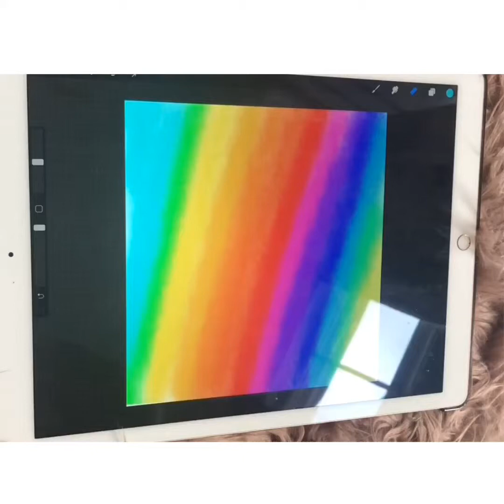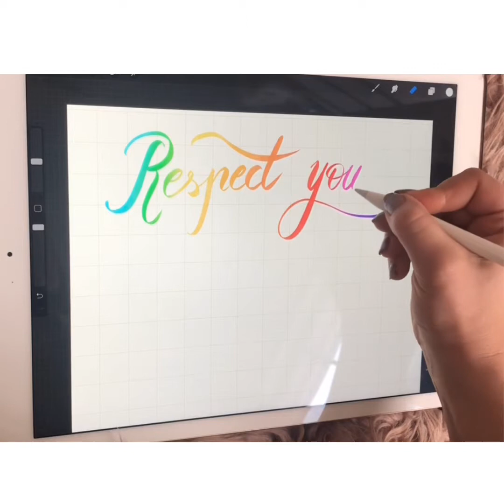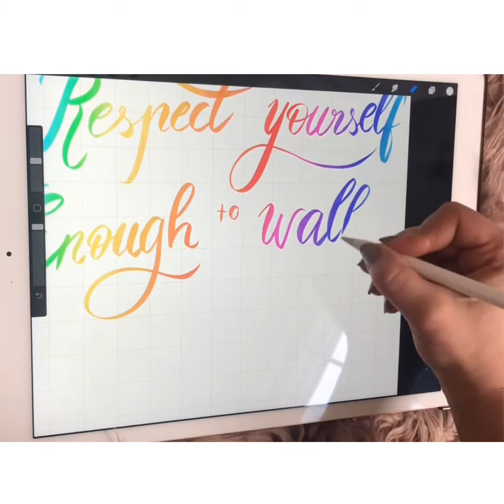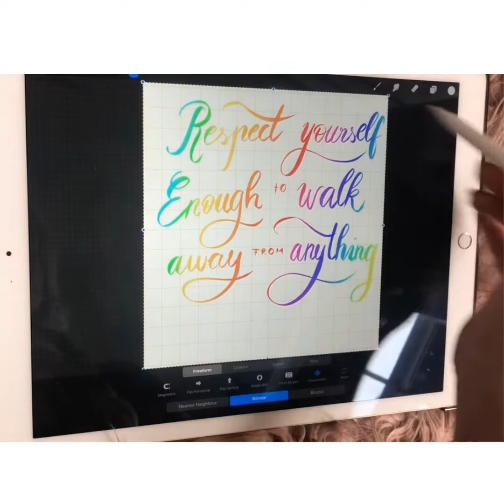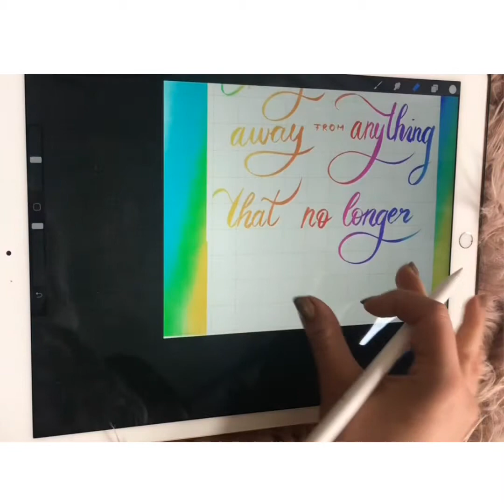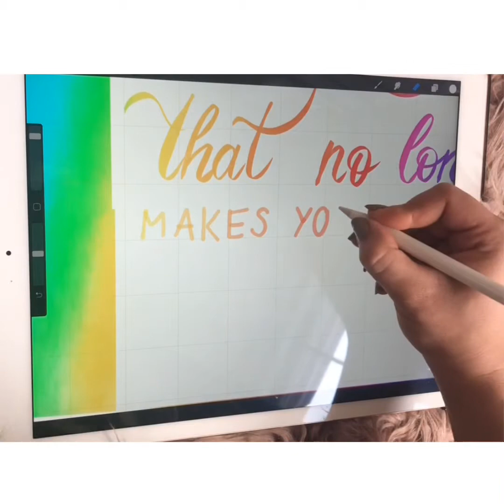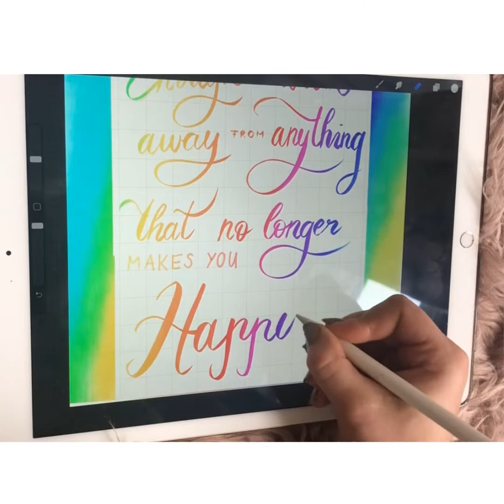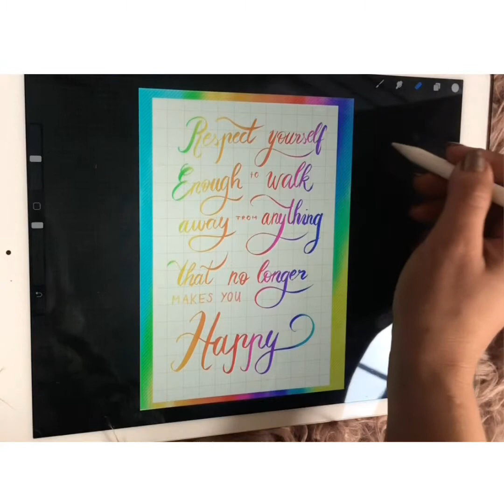Handwriting Calligraphy Lettering Tutorial with Procreate- Ipad Pro 12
Hey Guys hope you enjoy this calligraphy-lettering tutorial. All my other works you can find on Instagram @calligraphysoul and on my